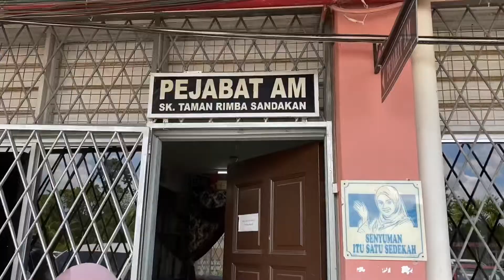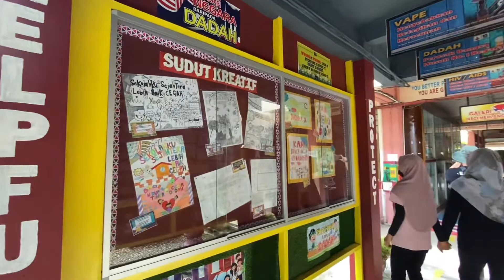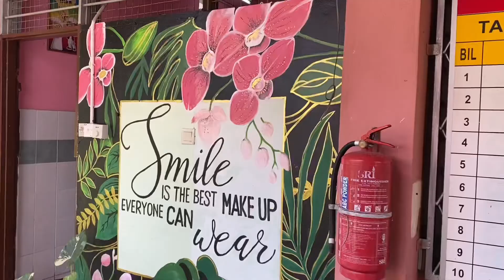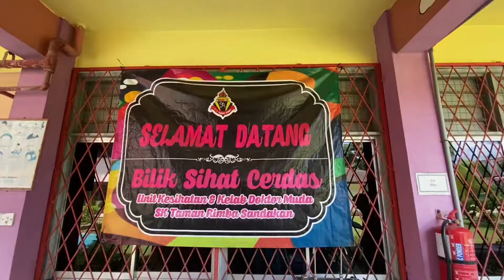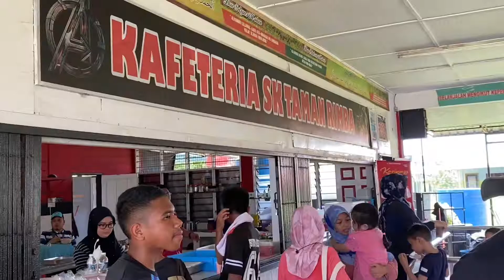SK TAMAN RIMBA SANDAKAN | HARI KANTIN 2022